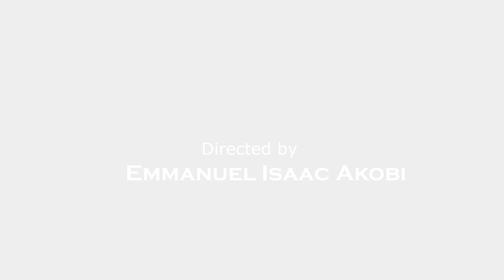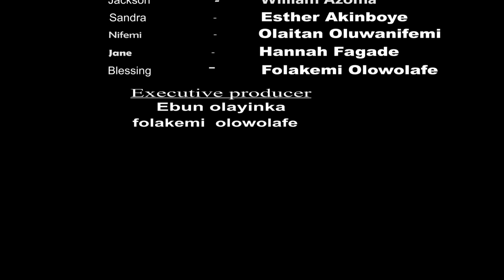LANDLORD JURISDICTION | EPISODE 9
babalandlord slap soldier, could this be a dream or reality, found out on this episode, continuity on episode 8, Joseph fraud Sandra... what's happened, episode 9 funny and Educating.. pls 🙏 share after you watch